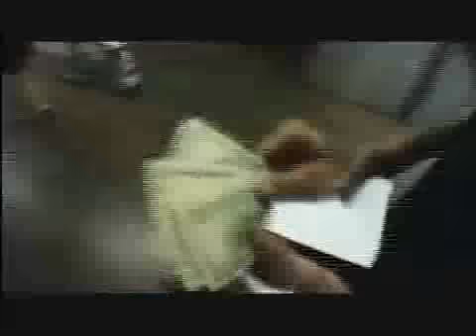Twitch: Hoodrich - Jeremy Stenberg - OFFICIAL TRAILER - FMX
Get an inside look at the life of FMX rider Jeremy "Twitch" Stenberg. As you travel with Jeremy, you'll gain a deeper understanding of the reckless, punk, motocross kid from east county San Diego, who makes it to the top of Freestyle Motocross. Diagnosed with Tourete's Syndrome at an early age, Twitch sought refuge in his dirt bike and the sport of freestyle motocross. Adopted by the Metal Mulisha, his partying ways overshadowed his riding. The birth of his daughter becomes a turning point; his desire to be the best turns is focus back to the bike and his talent takes over. This story is Twitch: his gold medal triumphs, the money, the setbacks of injuries, the crazy antics, the partying, and free-riding with his friends... The rise of a kid from the hood to a rich kid from the hood.